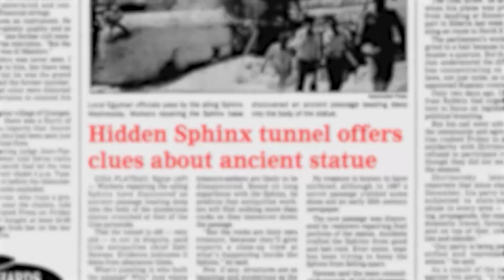العثور على سرداب أبو الهول السري